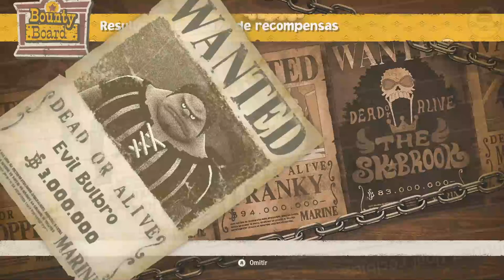ONE PIECE ODYSSEY | Español/Japones | Gameplay/Walkthrough PARTE 2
Gameplay One Piece Odyssey en Español, voces en japones.

El Thousand Sunny roto... La tripulación desperdigada... El sombrero de paja de Luffy perdido...

Durante el viaje, una tempestad engulle a los piratas del Sombrero de Paja, liderados por Monkey D. Luffy. En la tormenta, acaban desperdigados por una misteriosa isla donde la naturaleza es exuberante. La tripulación inicia una nueva aventura repleta de maravillas impredecibles, enemigos poderosos e insólitos encuentros con los lugareños de la isla. ¡Ayuda a Luffy y a su tripulación para que puedan zarpar de nuevo